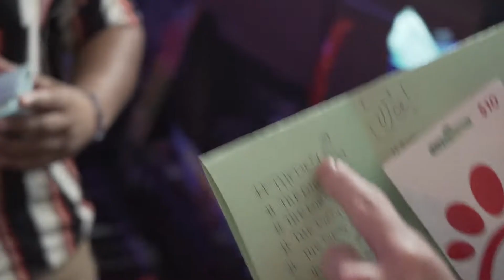Aries Birthday Season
VLOG 25